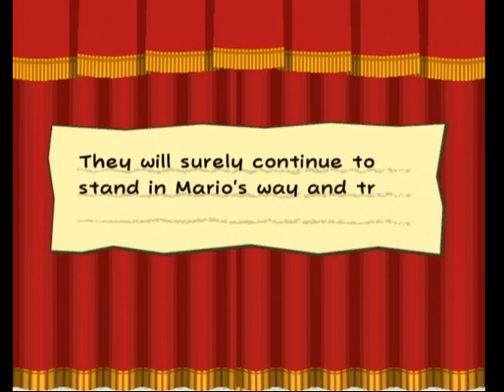Paper Mario: The Thousand Year Door Boss 2: Magnus Von Grapple